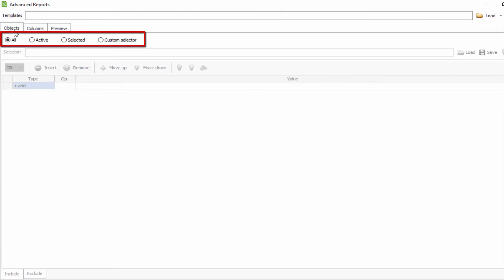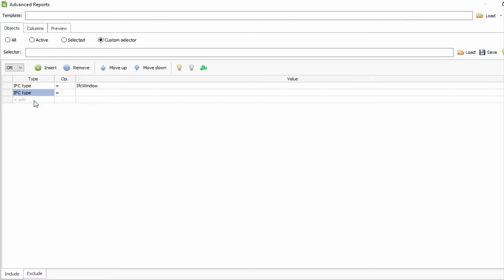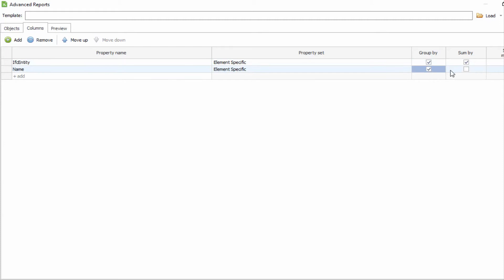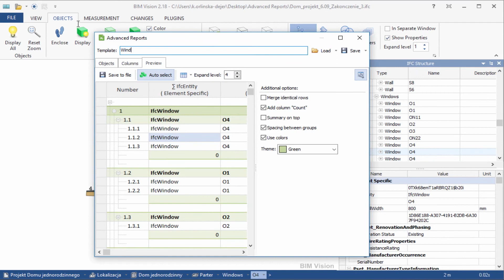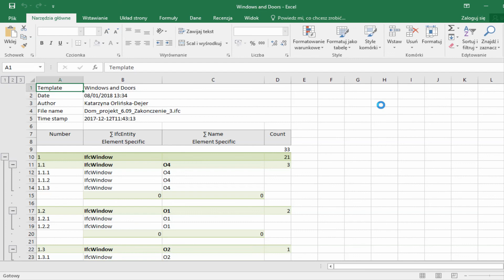BIMvision – ADVANCED REPORTS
This BIMvision extension creates advanced reports and exports them in excel format. It enables grouping, summing or listing any of the properties included in the IFC model. Model provided by: WSC Witold Szymanik i S-ka Sp. z o.o.